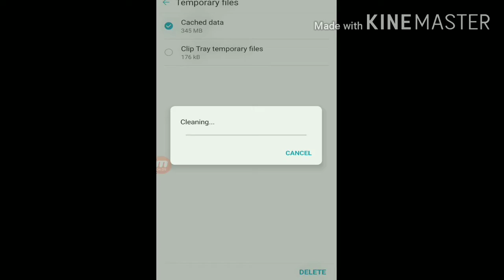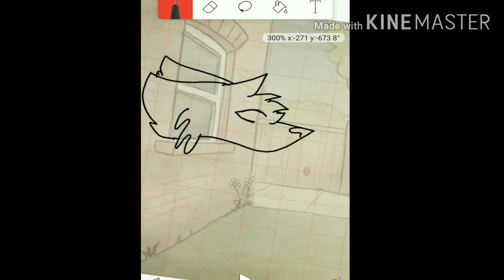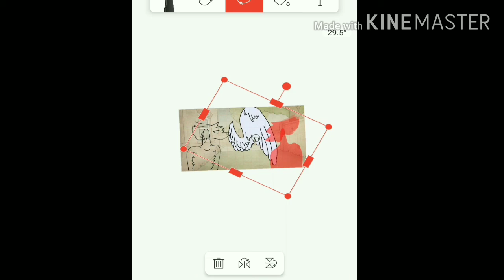Shit post of me failing to animate while my storage be like sh*t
Not mah moosic!